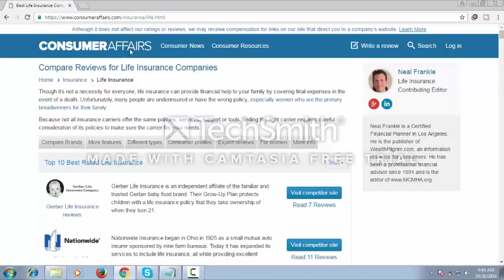top life insurance companies